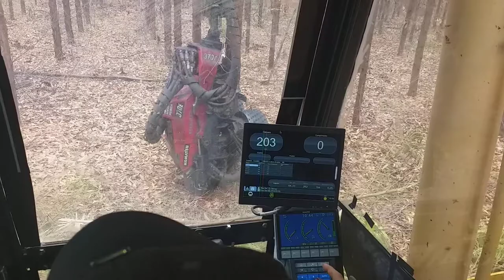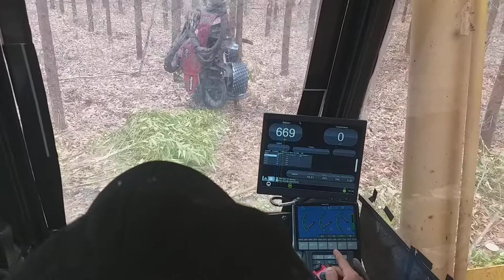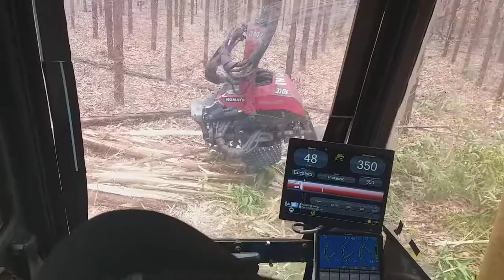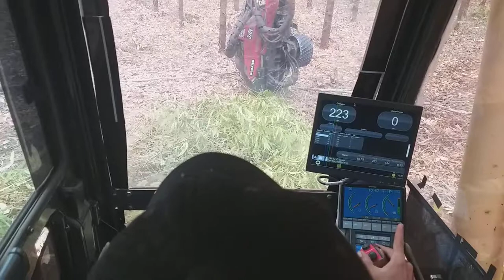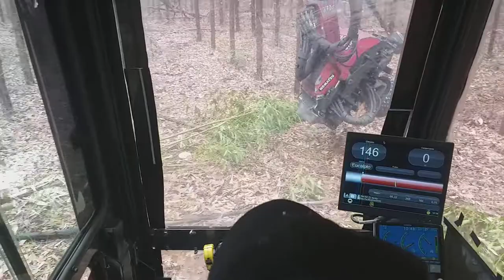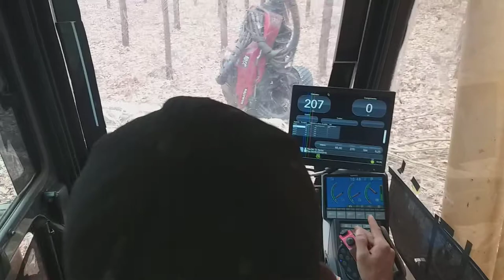26 de setembro de 2019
Um pouco da minha operação com harvester